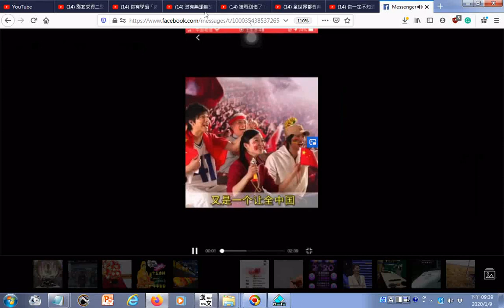早安問候語 農曆十五祝福平安加 觀世音菩薩像 music 附加的聲音取自崇正國樂團演奏